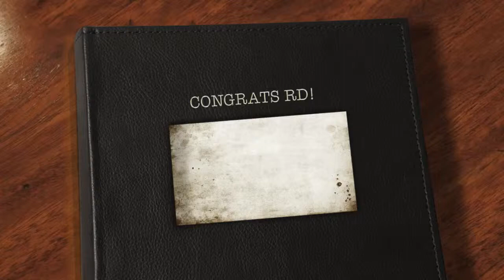Rd's College Grad Video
This is for Rd graduating. :)